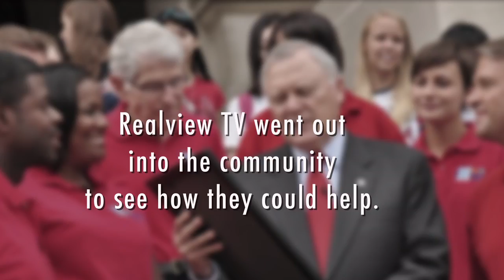Random Acts of Kindness Day Georgia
Realview TV celebrated the first annual Random Acts of Kindness Day in Georgia.  Check out our successful and not-so-successful attempts to brighten people's day!